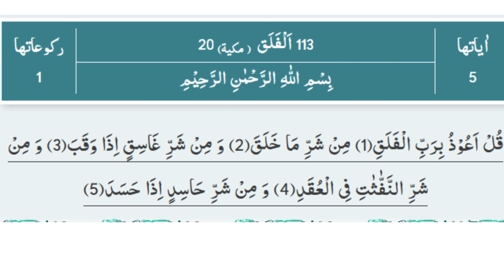Surah Al Falaq | Full Surah Chapter 113 Learn Surah Al Falaq beautiful Recitation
Surah Al- Falaq ( The Daybreak) 1- 5  chapter 113   اَلْفَلَق ( مکیۃ) 20  is Makki Surah
Explore the beauty and significance of Surah Al-Falaq in this captivating video. Learn about the powerful message and historical context behind this chapter of the Quran, and discover the wisdom and guidance it offers to believers. Join us on a spiritual journey as we delve into the meaning and impact of Surah Al-Falaq.